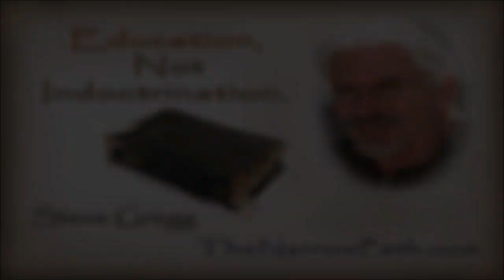"End of the Spear" (SoulSnaxx #62)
In 1956, Christian missionaries traveled to the jungles of Ecuador to evangelize the Huaorani Indians.  But the missionaries met death  when five of them were savagely murdered by members of the tribe.  The movie "End of the Spear" depicts that awful tragedy, which subsequently led to the  Christianization of the Huaorani tribe.

One of the killers later testified that he witnessed a vision that day at the murder scene.  A caller to The Narrow Path radio program discusses that vision with host, Steve Gregg.